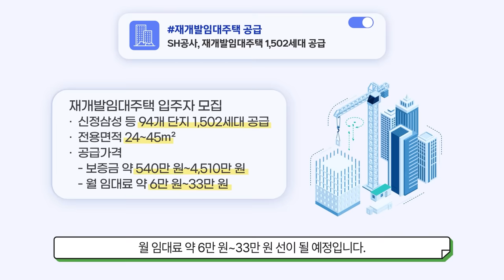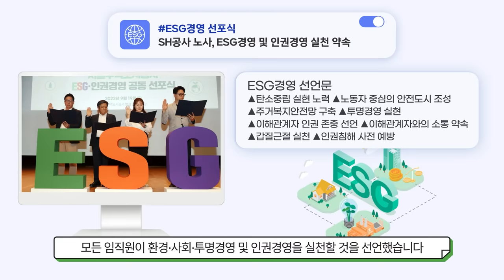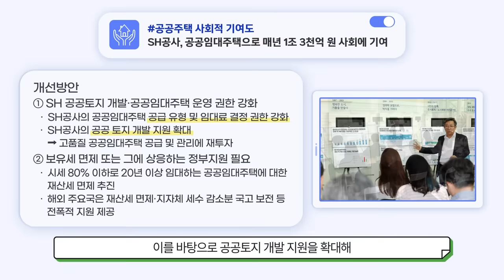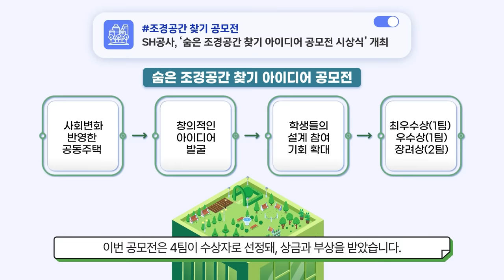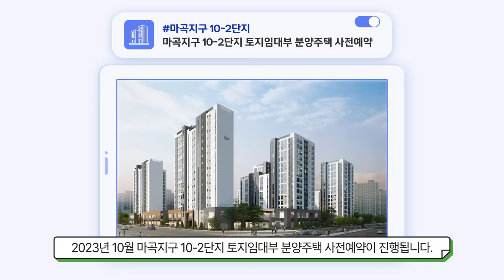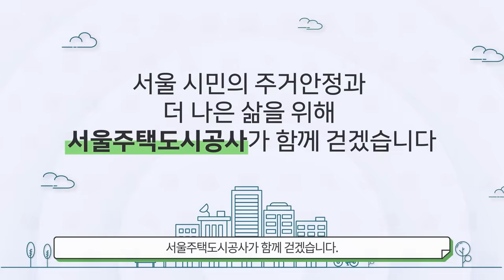[이달의 SH 키워드 뉴스] SH공사가 전하는 풍요로운 소식!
서울주택도시공사의 다채로운 소식을
신속, 정확하게 소개합니다.

10월 이달의 SH 키워드 뉴스는
서울 천만 시민과 더 나은 서울을 위해
공공의 이익을 추구하는 소식으로
꽉 채웠습니다.

SH공사의 최근 뉴스,
함께 살펴보겠습니다!